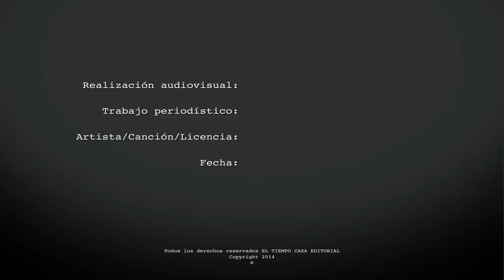Gabriela Puente Sojo y su hogar lleno de estilo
Gabriela Puente elegida Señorita Cartagena 2014 – 2015 nos recibió en su casa con la amabilidad que la caracteriza, allí la modernidad y el minimalismo son factores fundamentales en cada espacio de este espectacular apartamento.

Estos son algunos apartes que usted vera en el vídeo:

- Disfruta de cocinarle a su familia, en especial a sus padres.

- El tiempo que paso durante su niñez en las Islas del Rosario, le es recordado por las pinturas ubicadas en la sala de su apartamento.

- La sala su lugar favorito para compartir con familiares y amigos.

- La terraza de su apartamento es otro de sus espacios favoritos y es donde el ruido de las olas del mar logran desconectarla y relajarla.